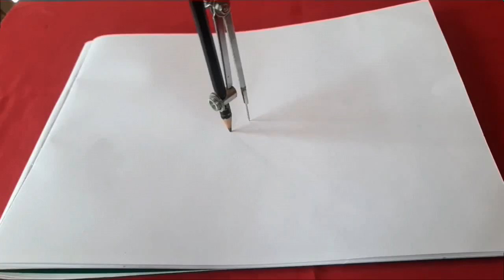নক্সী কাঁথা ডিজাইন আলপনা অঙ্কন। Fine arts Madhumita Das. Puja special alpona design .how to draw.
নক্শী কাঁথা ডিজাইন আলপনা।
আলাপনা টি আমি কি করলাম।
how to draw a alpona.
Fine arts Madhumita Das .
paper art
Hi, হ্যালো
বন্ধুরা আমার ইউটিউব চ্যানেল ফাইন আটস্ মধুমিতা দাস-এ আপনাদের  সবাইকে স্বাগতম ।আমার এই ইউটিউব চ্যানেলে আপনারা দেখতে পাবেন বিভিন্ন ধরনের কাজ। কাজ গুলি আশা করব আপনাদের ভাল লাগবে।
কাজ গুলি হল- বিভিন্ন ধরনের ফুল ও ফুলদানী আঁকা ও বানান,নকশী কাঁথা ডিজাইন অঙ্কন ,মানডেলা ডিজাইন,সিমেন্টের কাজ,ফেব্রিক এর কাজ,বাটিকের কাজ,রিবনের কাজ,শিল্পকারের কাজ,ছাত্র ছাত্রীদের পরীক্ষার খাতা ডিজাইন,এমব্রয়ডারি নকশা।
ফুল পাতা ডিজাইন,আলপনা ডিজাইন করার পদ্ধতি,পাঞ্জাবী,চূড়িদার,ফ্রকের গলার ডিজাইন তৈরী,খড়িমাটির আলপনা ডিজাইন,কাপড়ের ব্যাগ তৈরীর পদ্ধতি,পুরানো কাপড় ও সিমেন্টের সাহায্যে ফুলের টব তৈরী ও অন্যান্য জিনিস তৈরি ,সিনারি অঙ্কন ইত্যাদি নানান রকম ভিডিও দেখুন ও শিখুন।
আশা করব ভিডিও গুলি আপনাদের মন জয় করবে ও আপনারা আমার ইউটিউব চ্যানেল টি সাসক্রাইব করে আমাকে এগিয়ে যেতে সাহায্য করবেন।  ধন্যবাদান্তেমধুমিতা দাস।
About this video I have shown you how to draw a Nakshi katha design alpona.